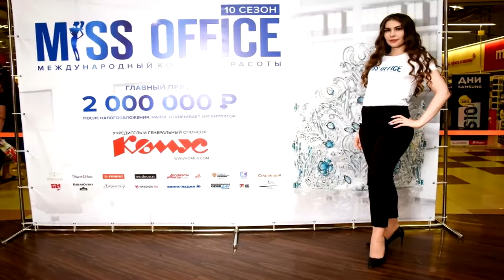Where can I meet a Russian woman online? A simple answer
If you really want to get a beautiful Russian girl, then use trusted dating sites like this. And if you need my help, I will provide professional advice, since I am a Russian man and I can easily find you a real Russian bride, not a fraud.

Greetings from Russia! Yes, I am a real Russian and I know a lot about Russian girls, so today I am going to tell you about how you can meet a Russian woman online.

If you ask a question, “Where can I meet a Russian woman online?”, then this means that you have a great desire, but you don't know how to implement it. The reasons may be different. For example, you are afraid to make a mistake, become a victim of fraud, or simply don't know how to get a Russian bride quickly. Don't worry! We will help you.

So, let's answer the most common question, “Where can I meet a Russian woman online?” Obviously, you should use specialized dating sites for this purpose. Paid or free ones? It depends on what you have more. Time or money. Paid sites are, above all, a more thorough selection of female profiles. Accordingly, the probability of meeting a fraudster is much lower.

Where can I meet a Russian woman online? Unfortunately, on free dating sites the situation is the opposite. And what does a Russian woman want from a man on such a site? Money, gifts and visa. At best, you will run into a money hunter, who will eventually come to visit you, but she will be a pretty naughty wife. In the worst case, you lose money by contacting a con woman.

You probably want to ask, “So where can I meet a Russian woman online without bad consequences?” On paid dating sites. But it must be proven web resources. Unfortunately, many dishonest people create fake dating sites with registration fees. On the main page of a site they tell about how to get a Russian wife fast with the help of their services, but once you give your money, you get nothing in return. Only fake female profiles. So be careful when choosing a site.

Do you want to find a good Russian girl right now? It's not a problem. Use the link from the description of this video or from the author’s comment. And if you want, we will help you after registering and approving your profile. Yes, we will help you for free.